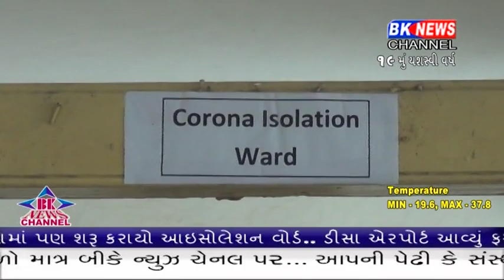ડીસામાં કોરોનાને લઈ પંદર બેડનો આઇસોલેશન વોર્ડ શરૂ કરવામાં આવ્યો છે.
deesa, banaskantha,corona